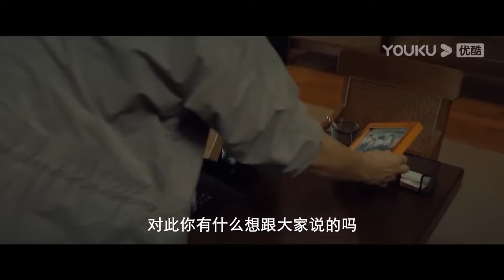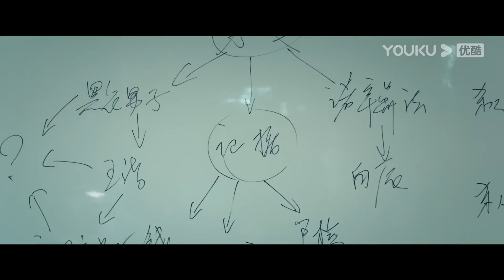【FULL MOVIE】父亲一句话，竟招来儿子冷血灭口。最新电影